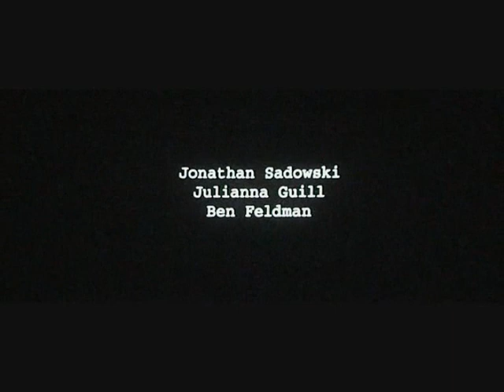Friday The 13th [2009] - Mrs. Voorhees Death Scene. [HQ]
This is the scene of the movie when Mrs. Voorhees died in the new 2009 Friday The 13th.
It also shows the opening credits.